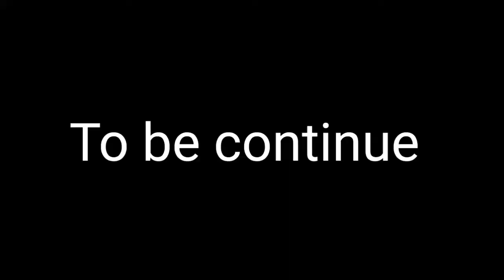house flipper is so hard